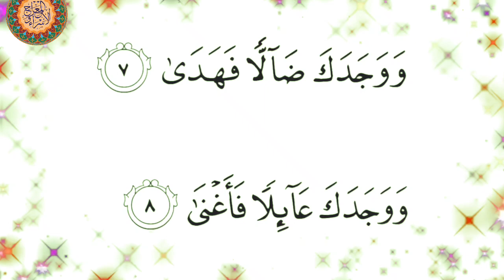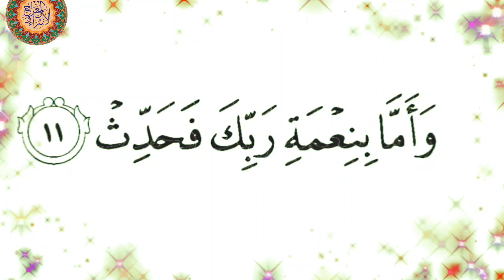9 December 2022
HD Quran video